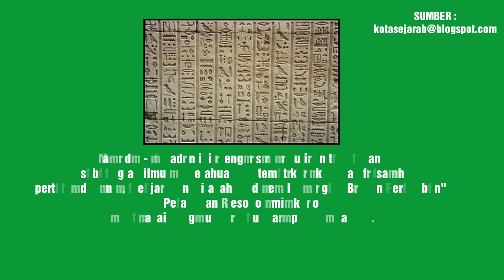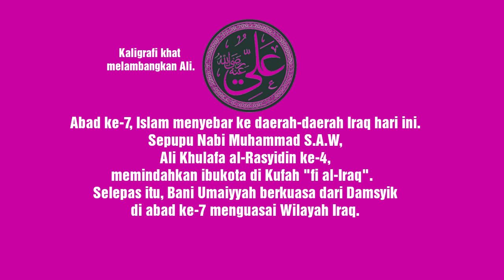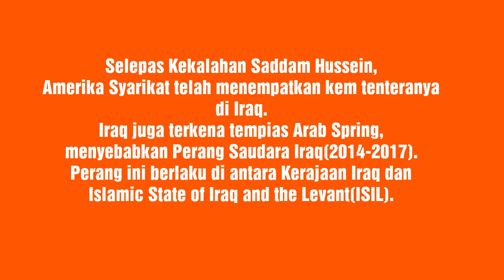IRAQ : Sejarah Dalam 5 Minit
Sejarah Ringkas Negara Iraq